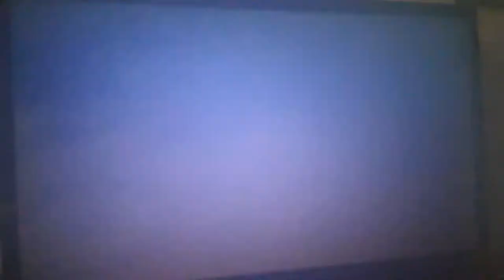familie in 1991 blaupunkt video 8 filmpjeMOV1279